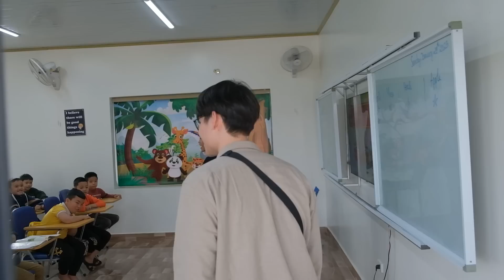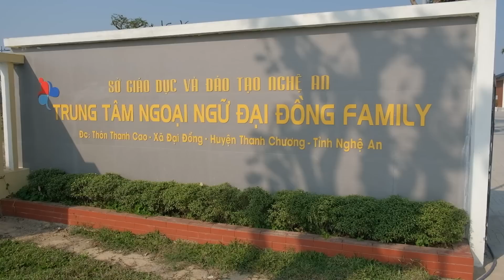Khám Phá Trung Tâm Tiếng Anh Ở Quê Mình (Nghệ An) | Câu Chuyện Truyền Cảm Hứng Từ Người Bố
Trong đợt về quê nhân dịp Tết âm lịch vừa rồi, mình đã có cơ hội được ghé thăm trung tâm ngoại ngữ Đại Đồng Family ở huyện Thanh Chương, tỉnh Nghệ An. Đây là một trung tâm được dựng lên với mong muốn giúp các em nhỏ vùng thôn quê miền núi có cơ hội được tiếp xúc với tiếng Anh sớm, cũng như là rèn luyện, trau dồi thể chất và kĩ năng mềm, giúp các em có một bàn đạp tốt để vươn xa hơn trong tương lai.
Bản thân mình tự nhận không giỏi trong việc làm vlog theo kiểu "active" như thế này, nhưng hi vọng là nội dung của vlog sẽ truyền cảm hứng một phần nào đó cho tất cả mọi người, rằng điều tuyệt vời nhất đối với thế hệ trẻ chúng mình, đó là được tiếp cận với những nguồn kiến thức phong phú, đa dạng, đặc biệt là ngoại ngữ.

🎥 CAMERA
Camera 1: FUJIFILM XS10
Lens 1: FUJINON  XF18-55mmF2.8-4 R LM OIS
Lens 2: FUJINON  XF35mmF2 R WR
Camera 2: iPhone 13 Pro
Microphone: Rode VideoMic Pro Plus/ Rode Wireless Go II
Edit Software: Adobe Premiere Pro